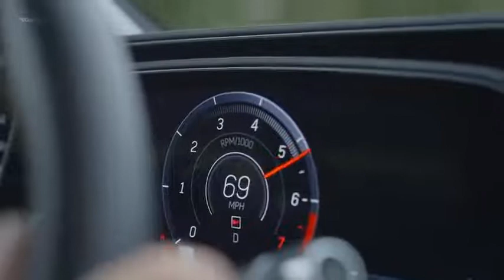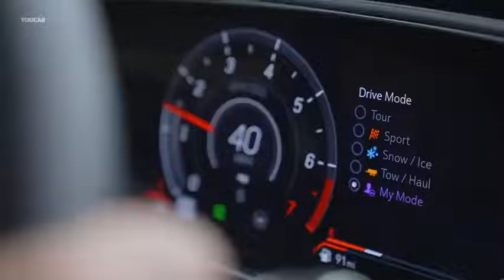The All New Cadillac Escalade V series 2023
The biggest draw of the 2023 Escalade V out of the way: that V-8 and its 682 hp and 653 lb-ft of torque. At 6.2 liters of displacement (376 cubic inches, if you prefer such measurements) and supercharged, the engine is based on the Blackwing V-8s hand-built at GM's Bowling Green, Kentucky, facility.

The key change involves the liquid-intercooled TVS supercharger, which is the larger 2.65-liter R2650 unit that spins its 160-degree four-lobe rotors to 13,500 rpm to produce 10 pounds of boost. To deal with the higher cylinder pressures of boost plus a 10:1 compression ratio, the engine features a forged-steel crankshaft and connecting rods with a 3.62-inch stroke and are connected to 4.06-inch forged-aluminum pistons. The cylinder heads are made from A356 T6 aluminum but are stronger than standard, non-supercharged applications and use titanium intake valves. It also remains a two-valve OHV engine with variable valve timing (VVT) capability along with direct injection.

It's backed by a 10-speed automatic transmission—calibrated for the 6.2 liter supercharged V-8—which then feeds torque to a full-time AWD system that actively splits torque up to 67 percent to the rear wheels with a 3.23 gear but is otherwise always 50/50. The torque split between the rear wheels is controlled by an electronic limited-slip differential for maximum acceleration and dynamic cornering control.Trying to wrestle the Escalade's bulk around a twisty back road or even a track, Cadillac couldn't rely on just any old suspension system. The Escalade-V uses electronically adjustable Magnetic Ride Control 4.0 dampers on an equally adaptive air spring system. Using a specific tune for the Escalade-V's high-performance V-Mode setting, the suspension drops 0.8 inch for better handling while the magnetically adjustable dampers reactively stiffen to reduce body roll, pit ch, and dive. While in V-Mode, the driver is able to adjust suspension settings, steering calibrations, brake pedal feel, the AWD mode, the engine performance mode, and even the loudness of the V-8 with Tour, Sport, and Stealth exhaust modes.

V-Mode also allows the driver to enter Launch Control mode by holding down the brake pedal while also applying full throttle. Thus activated, the system is said to help the Escalade-V accelerate to 60 mph in just 4.4 seconds and trip the quarter-mile beams in 12.74 seconds at 110 mph. Not bad for a 6,217-pound luxury SUV on P275/50R22 all-season Bridgestone Alenza A/S 02 tires.